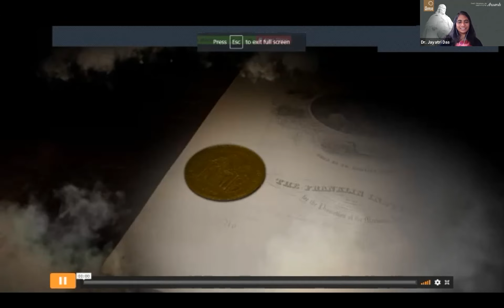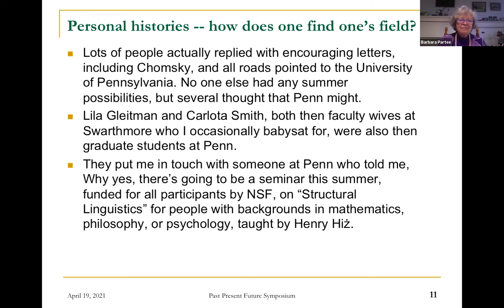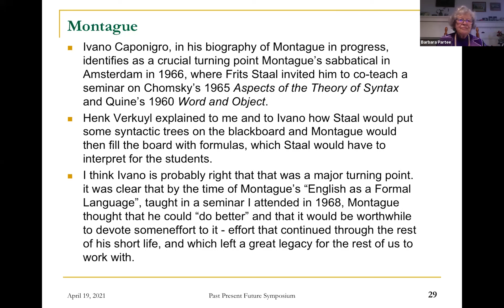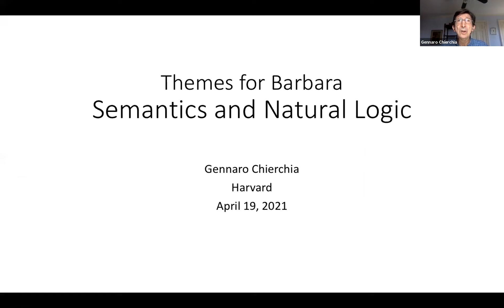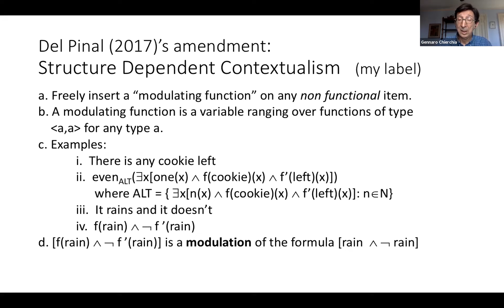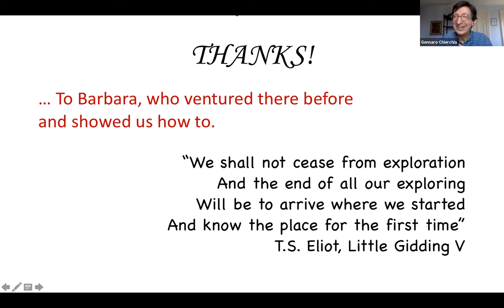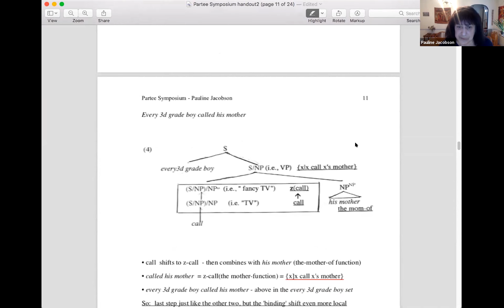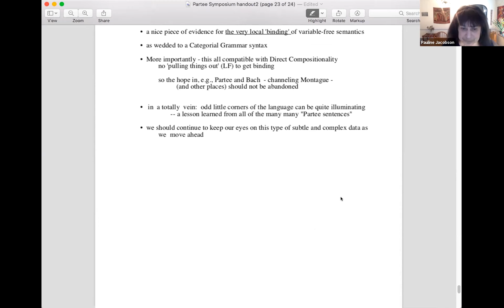Franklin Institute Symposium: "The Past, Present and Future of Formal Semantics" - Part I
featuring Barbara Partee, Recipient of the 2021 Benjamin Franklin Medal
in Computer and Cognitive Science